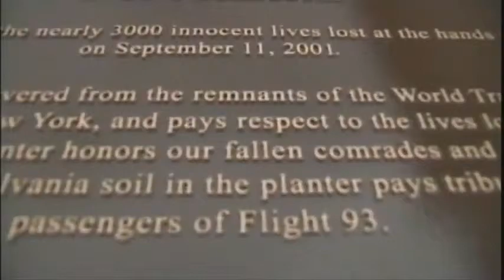NASA Video Tube - ISS Astronaut Remembers 911